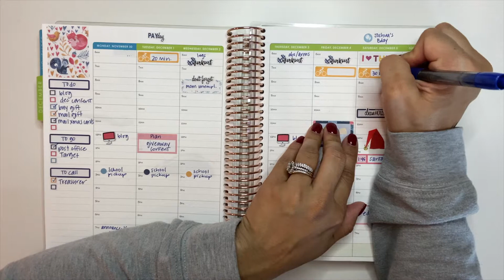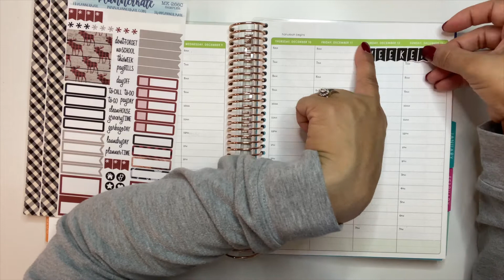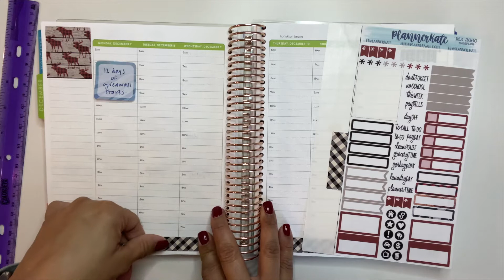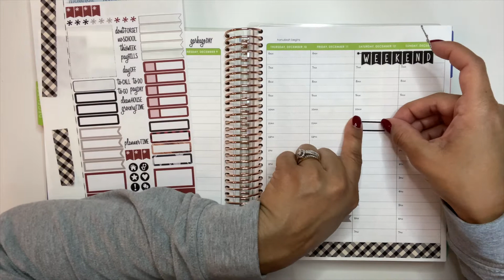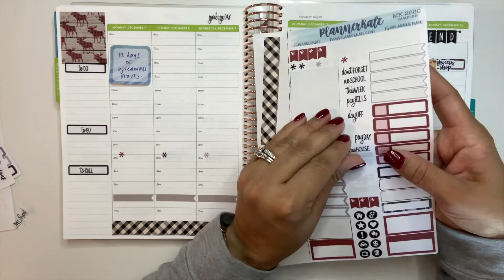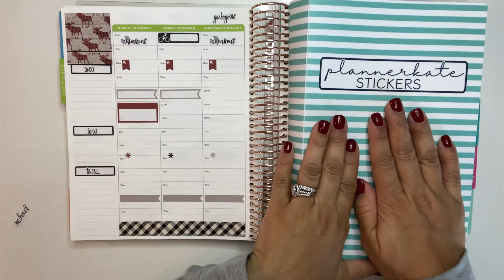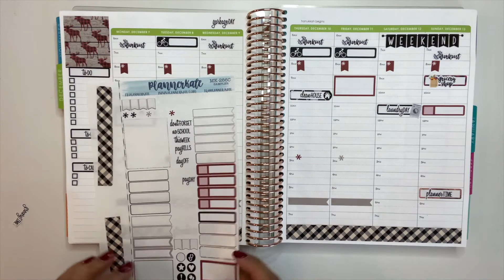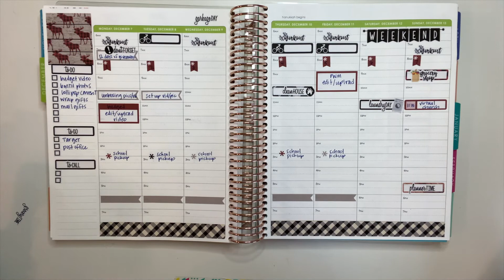Plan With Me | December 7 - December 13, 2020 | Erin Condren LifePlanner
I only post links for things I personally use & love! All opinions are my own! Thank you for your support and for watching my video.

XO,
Denise